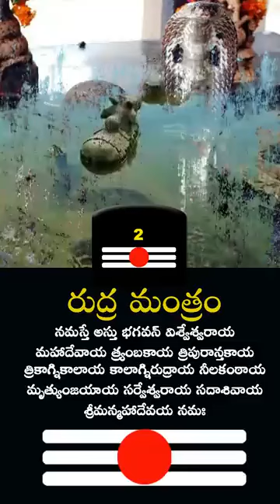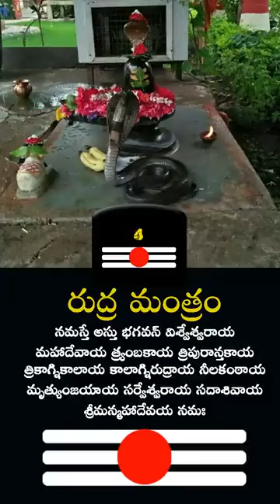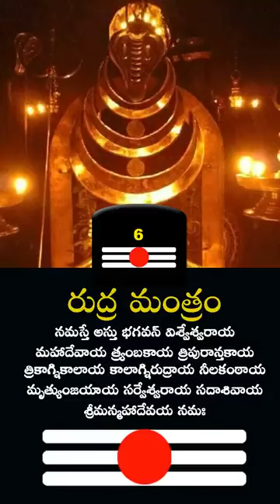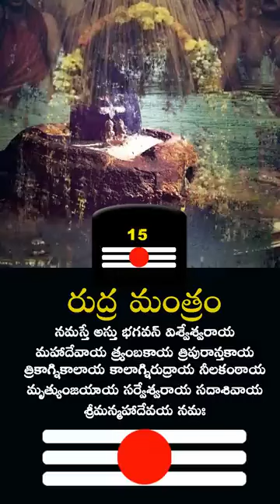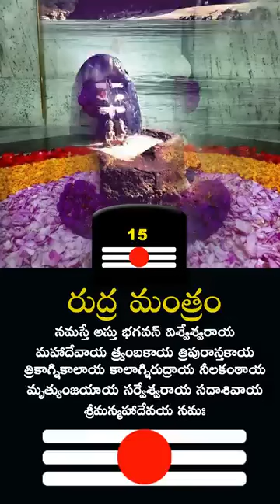21 Times Radhura Mantram//Most powerful Siva panchaakshri#viralvideo#trending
Thankyou for Visit to Good day 🖤🥰
▬▬▬▬▬▬▬▬▬▬▬▬▬▬▬▬▬▬▬▬▬▬▬▬▬▬▬▬▬నమస్తే అస్తు భగవన్ విశ్వేశ్వరాయ
ఓం నమో భగవతే రుద్రాయ

అయ్యా అదీ సంగతి.
జీవితంలో మొట్టమొదటి సారి శివరాత్రికి జాగారం చేసా. అదీ శివాలయంలో, అదీ అనుకోకుండా, అదీ శివ ధ్యానంలో, అదీ శివ ఘోషలో తడిసిపోతూ, అదీ ఆ ఘోషలో పాలుపంచుకుంటూ.
అత్భుతమైన అనుభవం.
ఆనందకరమైన అనుభవం.
చాలా అవసమైన దీవెన.

శుక్రవారం, మా ఊళ్ళో శివరాత్రి పండుగని జనసందోహం భక్తి శ్రద్ధల్తో జరుపుకున్నాం. వారంముందే పోష్టరేసారు. అహోరాత్ర మహన్యాస పారాయణలో పాల్పంచుకోండీ అని. అప్పుడే చెప్పా, రెండో ఝాములో వస్తా అని చెప్పా.

పదకుండింటికల్లా చేరుకున్నా. కొందరు వారి టర్మ్ ముగించేయబోతున్నారు. వెళ్ళా. కూర్చున్నా.
నా స్లాట్లో మొత్తం ఐదుగ్గురు ఔత్సాహితులు ఉన్నారు నాతో కలిపి.
ఎలా ఏంటి ప్లాన్ అన్నా.
ప్రతీ ఝాముకి పదకుండుసార్లు పారాయణం చేయగల్గాలి అన్నారు.
లఘున్యాసం తో మొదలియ్యింది పారాయణ.
త్ర్యంబకం యజామహే సుగన్ధిం పుష్టివర్ధనం
ఊర్వారుకమివ బన్ధనాన్ మృత్యోర్ముక్షీయ మామృతా"త్॥
అయ్యాక చమకప్రశ్నలోని మొదటి పన్నా
అగ్నావిష్ణూ సజోషసేమా వర్ధన్తు వాంగిరః। ద్యుమ్నైర్వాజేభిరాగతం. శరీరాణి చ మే।
జ్యైష్ఠం చ మ ఓం శాంతిః శాంతిః శాంతిః
తో ఆగి మళ్ళీ మొదలై
ఓం నమస్తే రుద్ర మన్యవ ఉతోత ఇషవే నమః...నుండి
తర్వాత
జ్యేష్ఠం చ మ ఆధిపత్యం చ మే ... మతిశ్చ మే సుమతిశ్చ మే।
శం చ మే। ఓం శాంతిః శాంతిః శాంతిః
అలా పదిసార్లయ్యాక, పదుకుండోసారితో అభిషేకం చేసి, అలంకారం చెసి, నివేదనలు చేసి...
మళ్ళీ మొదలుపెట్టి...
అలా.
తెల్లవారి ఆరుకల్లా మొత్తం పూర్తిచేసి,
కలసాలను కదిలించి, వాటితో అభిషేకించి -
అలంకారం నివేదనలు చేసి - అయ్యా అని నమస్కరించుకుని, గుడి మొత్తం శుభ్రంగా ఊడ్చి పొద్దున ఏదుకి ఇంటికిజేరా.

నేను ముందు పదకుండునుండి కూర్చుని, పదకుండు సార్లు చదివి వచ్చేద్దాం అనుకున్నా.
ఇంతలో ఓ పెద్దాయన, భాస్కరం! సాధ్యమైనంత సేపు కూర్చోండి, పూజారికి కాస్త తోడుగా ఉండండి, ఏమైనా అభ్యంతరమా అన్నారు.
సరే నండీ మాష్టరూ ఉంటా అన్నా. మొత్తానికి ఓ పదిమందిమి ఆ పరమశివుని సేవలో తరించాం.

చాలా ఆనందంగా ఉంది.

మరొక్కసారి -
మహాదేవాయ త్ర్యంబకాయ త్రిపురాన్తకాయ
త్రికాగ్నికాలాయ కాలాగ్నిరుద్రాయ నీలకంఠాయ
మృత్యుంజయాయ సర్వేశ్వరాయ సదాశివాయ
శ్రీమన్మహాదేవయ నమః